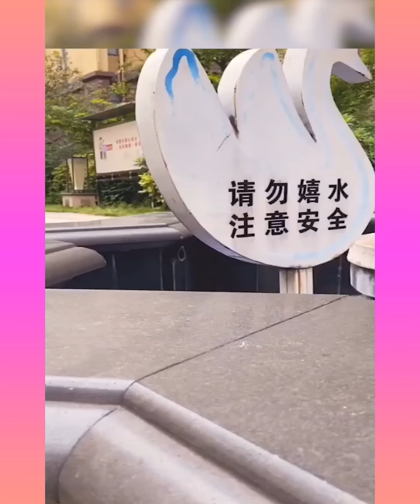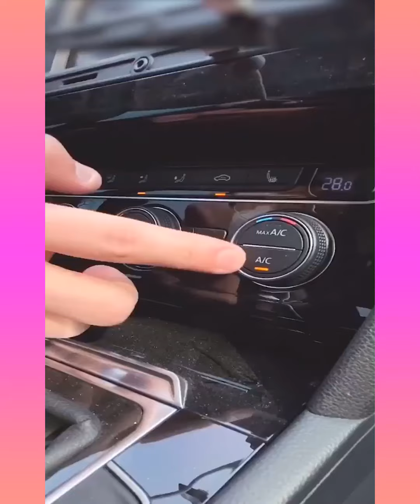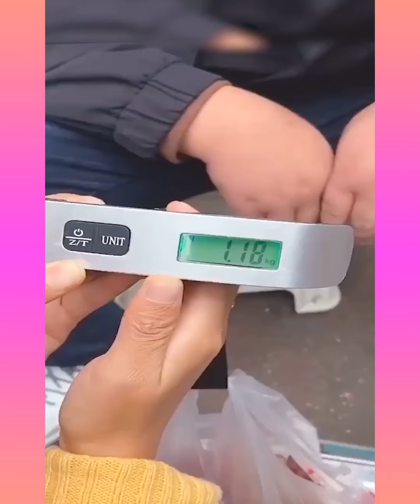🥰 New Gadgets & Versatile Utensils For Home #121 🏠 Appliances, Make Up, Smart Inventions スマートアプライアン